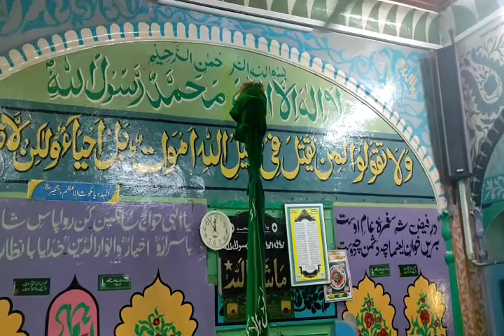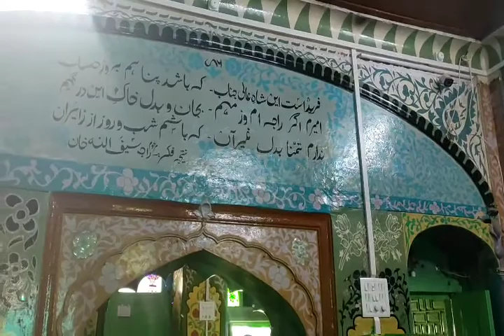Hazrat Shah Farid Uddin Sahab Baghdadi Rahmatullahi Ali at kishtwar Darga